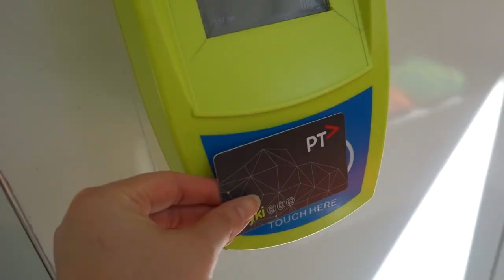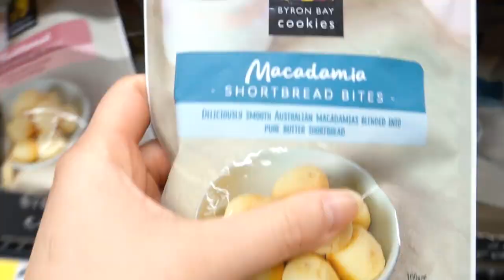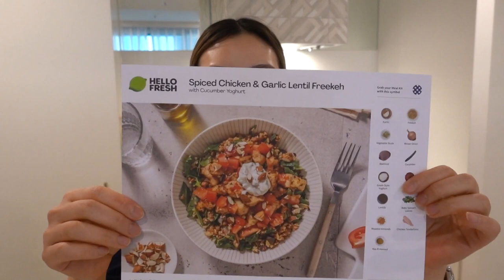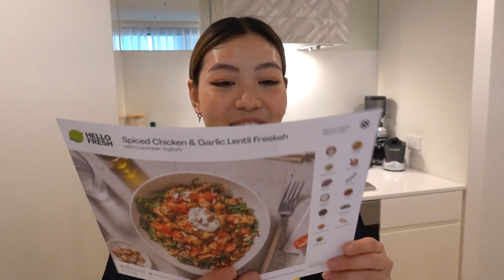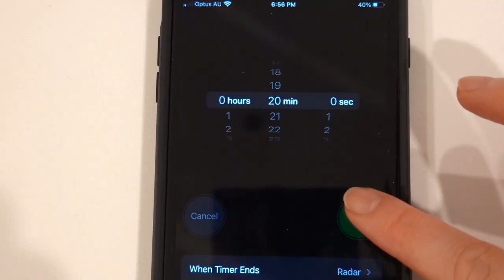VLOG | A Mini Haul, Cook With Me And The Nike Dunk Winner Is...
Monsieur Banana
Suite 24382
15 SOUTHERN CROSS LANE
MELBOURNE VIC 3000
AUSTRALIA